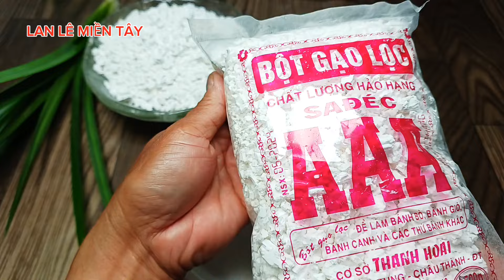BÁNH CANH ĐƯỜNG THỐT NỐT cách nấu bánh canh đường thốt nốt bánh canh ngọt chè bánh canh mềm dai ngon